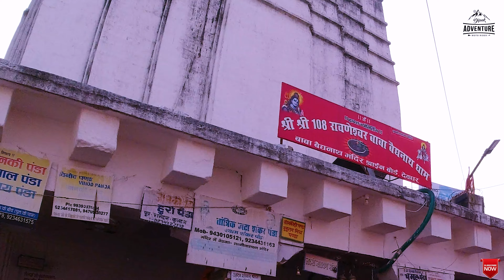DEOGHAR TO RANCHI || Explore Deoghar Baidyanathdham